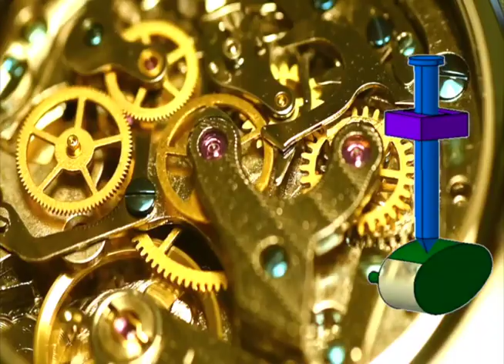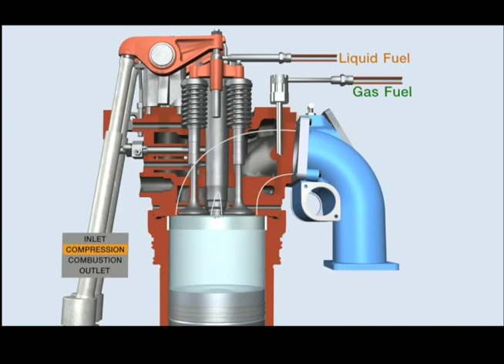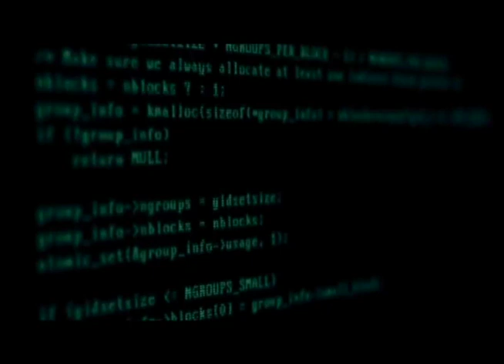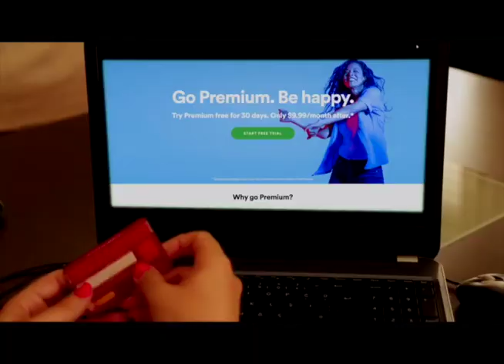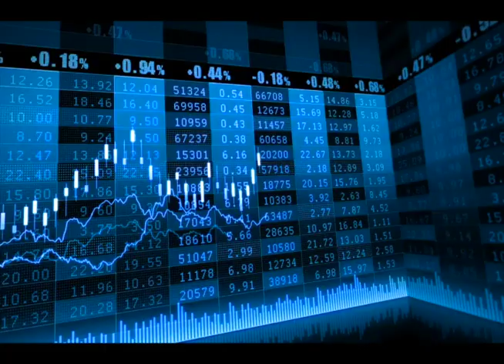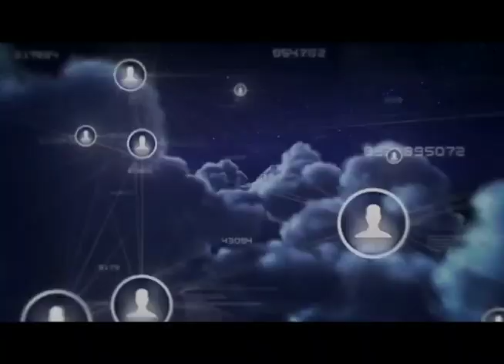3) TECH LINKS Automata to AI FreEnglish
Tech Links - Automata to AI - Robots Vook Script
i-1) Welcome to Tech Links
From this …. to these
i-2) News Flash! Machines start to think!
i-3) Let’s look at the origins of self acting machines called Automata
i-4) to better understand the present future of AI
i-5) Here is the true story from Automata to AI in 7 Links.
i-6) We start with clocks and cams.
1-1) ONE, Faith
In the past, there are machines… at places where people pray.
1-2) Like magic, This machine self opens Greek temple doors.
1-3) Later, Medieval machines like these self ringing bell clocks, tell people when to
start and stop work.
1-4) Complex clocks with moving automata are the pride of cities of the Middle Ages.
Gears and a secret components drive the automata of showy city clocks.
1-5) The secret to self moving machines are round teethed gears and squish circle
shaped cams.
1-6) Amazing! Here are more examples of more Middles Ages, automata.
1-7) Next, the cam idea controls church bells.
The pegs program which bells will play when.
2-1) TWO, Fun
2-2) Smart people make machines that play and entertain.
2-3) Imagine all the mechanical controls needed so machines like this, can make
music.
2-4) Clever, animal automatons like this duck, eat and even pretend to poop.
2-5) Wow! This automata writes by itself. Notice the old style pen. The user can
program which letters the machines will write.
2-6) This player piano uses cam like tabs to control the keys.
2-7) Self acting machines can do more than just play.
3-1) THREE, Factory
At first, people make machines for power.
3-2) Next, Machines are strong and smart enough to do repeating work.
Here are other examples.
3-3) Later, People design machines to pick and place parts to make electronics.
3-4) With computers, People control machines like robots to precision weld car
frames.
3-5) Today, robots put products together too.
Robots also move objects all around.
3-6) Robot-like Drones can even fly. They can deliver what we buy, straight to our
homes.
3-7) Cobots and CPS are all about humans and robots working together.
4-1) FOUR, Form
There is something within our creative souls that drives humans to design robots, that
look like, and act like us.
4-2) Robot hands and arms are more reliable than human muscle-based movements.
4-3) Our Robots mimic human muscles. Some Robots can even walk and run.
4-4) People make robots with sensors that are like human senses.
4-5) Robots have chips for brains and software for minds.
In the past, people write step by step software to control each separate robot action.
4-6) Today, Machine Learning software enables machines to self teach.
Machines make Self decisions based on deluges of info data.
4-7) Also, there is something called Deep Learning.
This is where machines learn based on the model of the interlinked human brain.
5-1 FIVE, Films
The word robot means “hard work” or “serf labor”. It comes from this Play.
5-2) In this early film, Greedy humans and grim robots cause trouble.
The theme is to balance head, hands and heart.
5-3) Often, Movies play on the fear people have about robots.
In this movie, Skin covered, Metal frame monsters have Cyber brains. Their job?
Terminate people.
5-4) In this movie the robot, evil Ultron is smart, strong and flies fast.
5-5) In this movie, worker robots revolt against human bosses.
5-6) The movie, “Ex Machina” highlights an AI Robot’s struggle with self awareness.
5-7) Films show us the terrors and triumphs of our possible futures with robots.
What is the reality of our robots today?